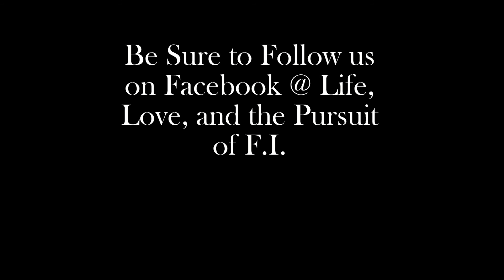LLPFI Episode 1:The Journey Begins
Introducing the Life, Love, and the Pursuit of F.I. podcast. In the first episode, get to know your hosts Austin and Greg, and their motivations to F.I. We have some surprises for you coming soon! Feel to comment and give constructive feedback as we progress through this journey.